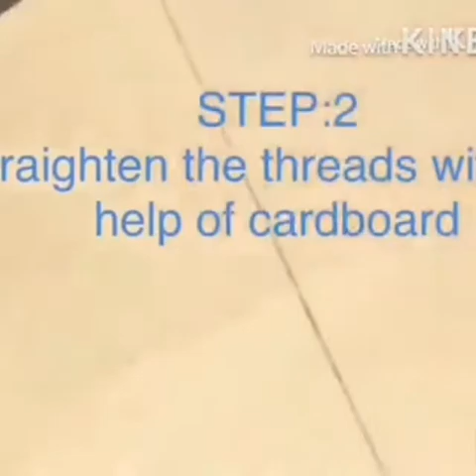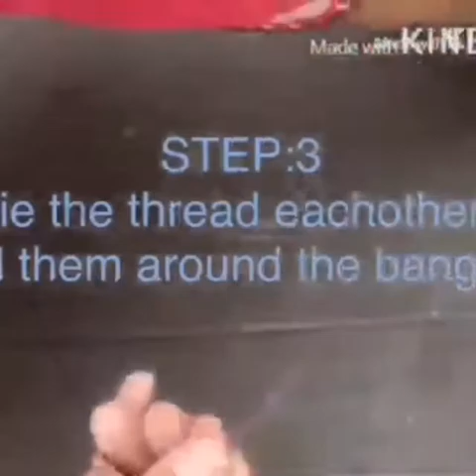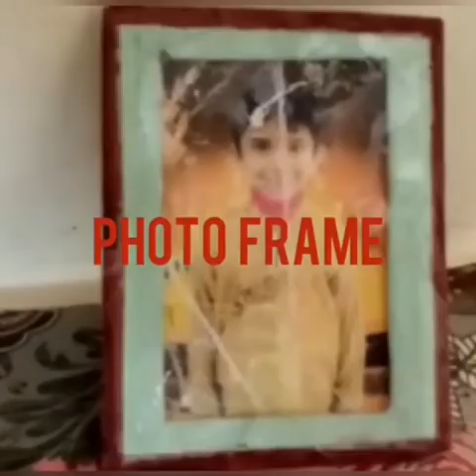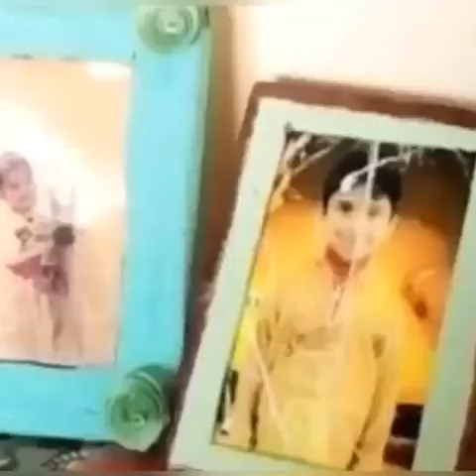5 minutes craft ideas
5 minutes craft ideas
pencil case